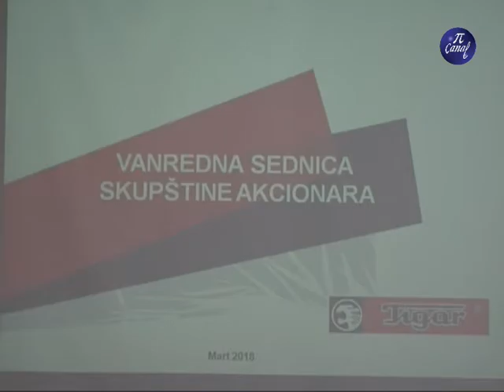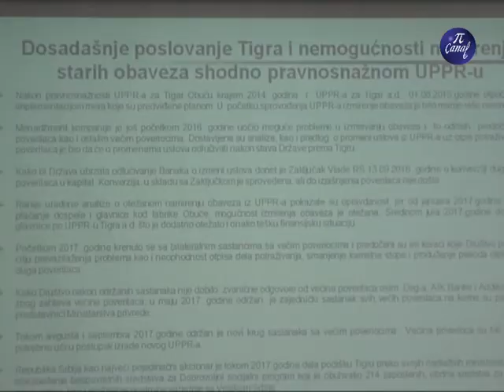Tigar a d Skupština